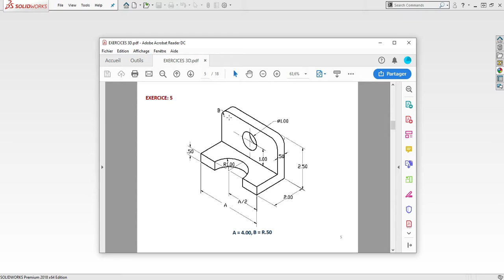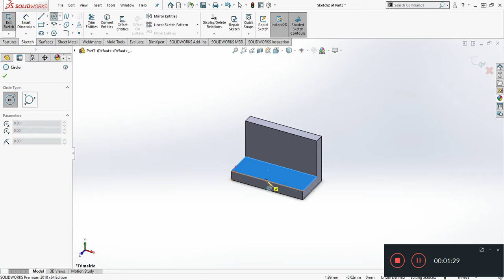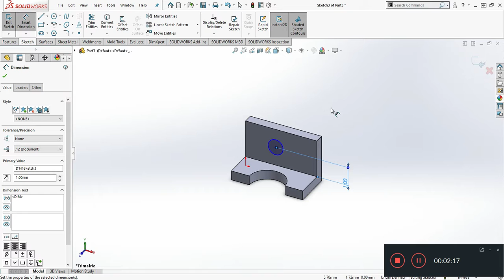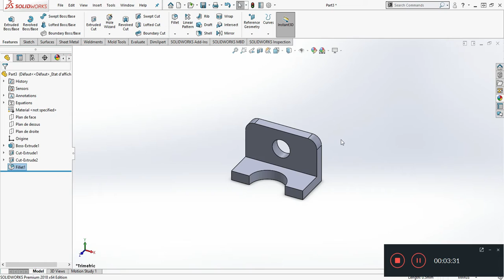SolidWorks for Beginners: Mastering Basic Part Creation | Step-by-Step Tutorial #5